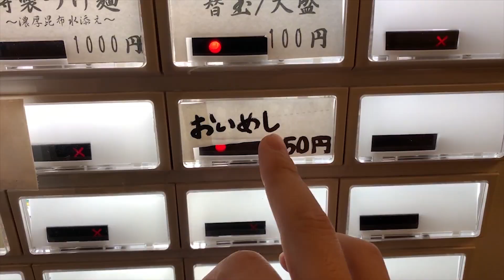ナイス油そば！味変アイテムも使ってすする 時は麺なり【飯テロ】 SUSURU TV.第1425回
時は麺なり
東京都世田谷区経堂1-21-22 ショップ経堂 1F

〒164-0001
東京都中野区中野3-42-2
SUSURU宛　まで！